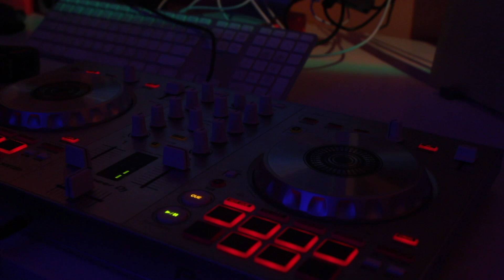[playlist] k-head nodders | chill korean hip hop to start the day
Highlighting some of my favorite artists in the k-hiphop scene. I suggest listening to this track in the beginning of the day. Fun Fact 1: This mix is being uploaded while I’m looking at the bridge in the thumbnail (Gwangan Diamond Bridge in Busan). Fun fact 2: pH-1 reposted my flip of his song (the first track in this mix) on his insta story :o

picture credit: anita on we heart it via pinterest